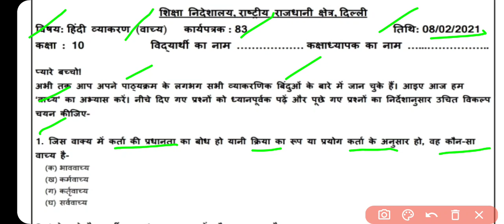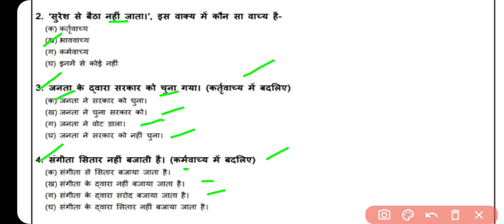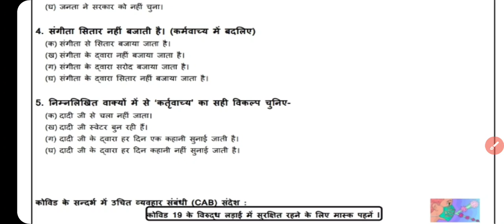Class 10 Hindi Worksheet 83 | Hindi Solution 8 February Govt School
Class 9th - 10th Doe Worksheet - 83 Solution || 08 February 2021
Class 9 Worksheet 83 Solution
Class 10 Worksheet 83 Solution

08 February Hindi worksheet 83 class 10
08 February Science worksheet 83 class 9 in Hindi
08 February Science Worksheet 83 in English
08 February Sst worksheet 83 class 10
08 February English worksheet 83 class 10
08 February Sst worksheet 83 class 9

10th class All DoE worksheet Solution
Class 10 : Hindi, Social Science, English

DOE Worksheet 83
हिंदी Medium
Geography Guru Published on 08 February, 2021
Geography Guru
Class 9 Sst worksheets
हिंदी कार्यपत्रक 83 कक्षा 10